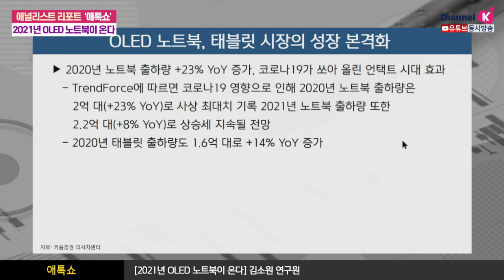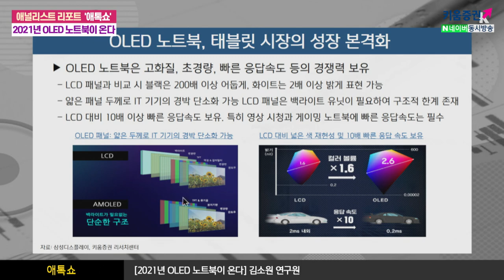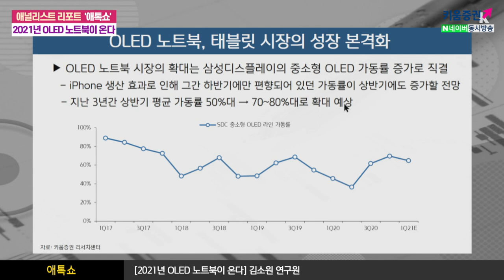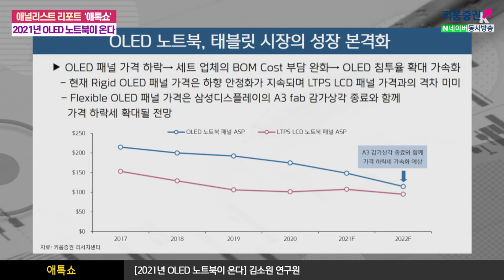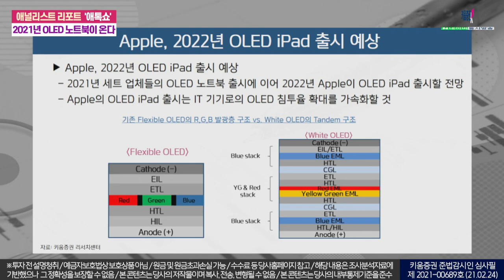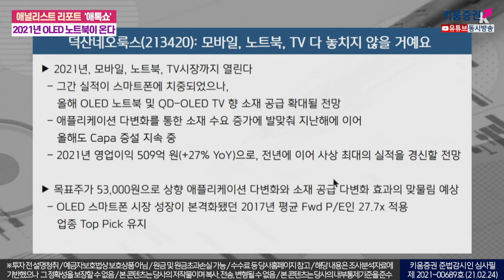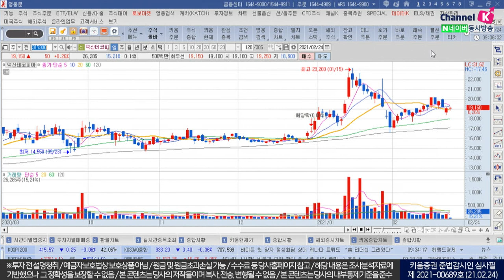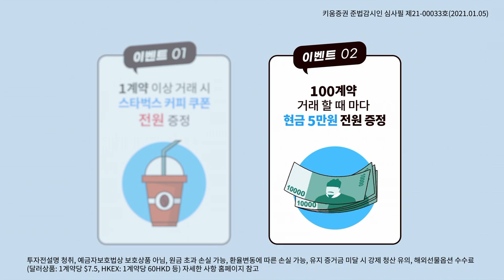2021년 OLED 노트북이 온다(애톡쇼.주식투자/21.02.24)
OLED 노트북은 고화질, 초경량, 빠른 응답속도 등의 경쟁력 보유
LCD 패널과 비교 시 블랙은 200배 이상 어둡게,
화이트는 2배 이상 밝게 표현 가능

얇은 패널 두께로 IT 기기의 경박 단소화 가능
LCD 패널은 백라이트 유닛이 필요하여 구조적 한계 존재
LCD 대비 10배 이상 빠른 응답속도 보유

특히 영상 시청과 게이밍 노트북에 빠른 응답속도는 필수

OLED 노트북 시장의 확대는 삼성디스플레이의
중소형 OLED 가동률 증가로 직결

Top Picks: 덕산네오룩스, 덕산테코피아
 OLED 애플리케이션 다변화(노트북, QD-OLED TV 등)에 기반한 소재 업체들의 재평가 예상
관심 종목: LG디스플레이, AP시스템, 에스에프에이, PI 첨단소재, 아나패스

강병욱&김주연 채널K 앵커, 김소원 키움증권 기업분석팀 연구원